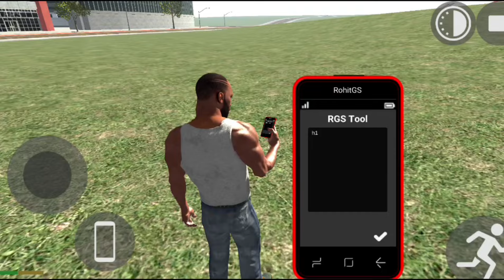Gta Mod in Indian Bike Driving 3D | Indian Bike Driving 3D New Update